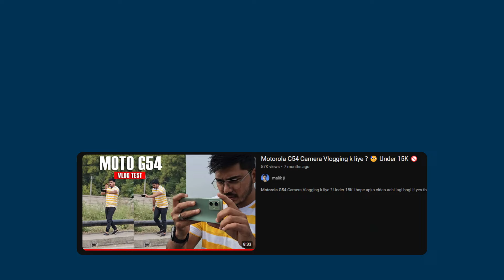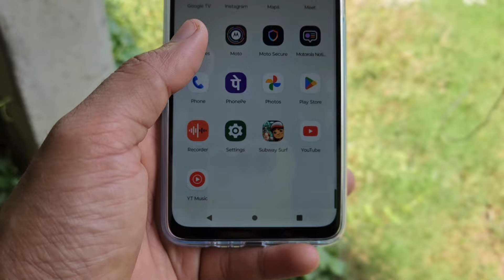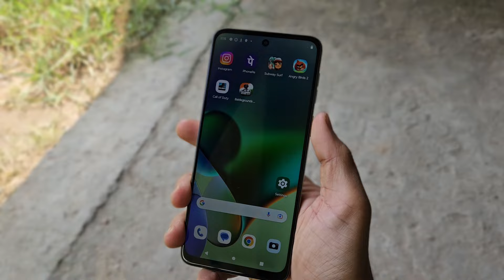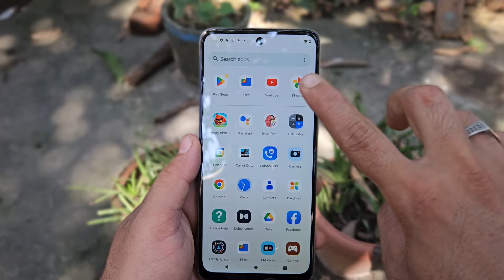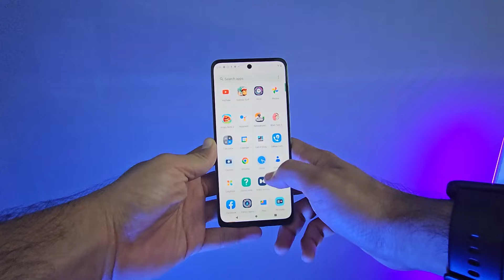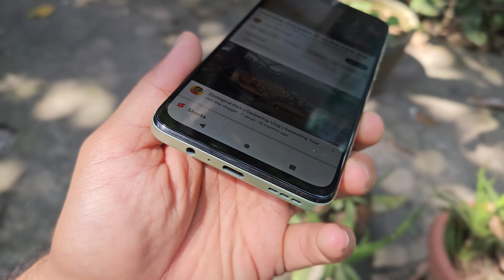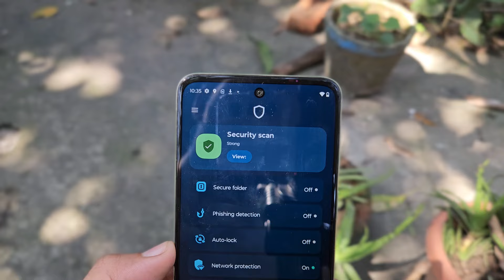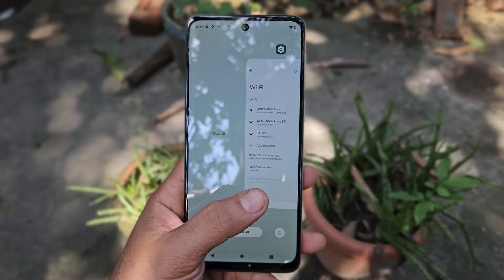Motorola G54 Long Term Review [ 365 Days ]🔥 Bas 1 Problem ?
Samsung M34✌️

🔥My Gears